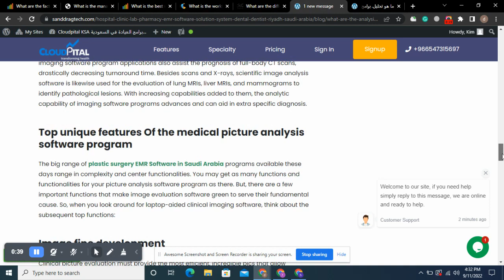What are the analysis of EMR Software in Saudi Arabia?